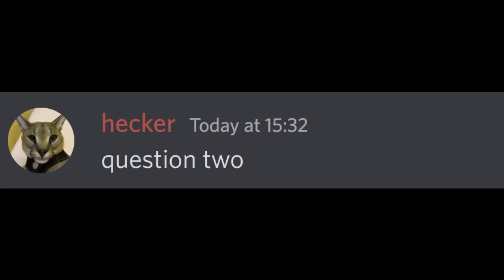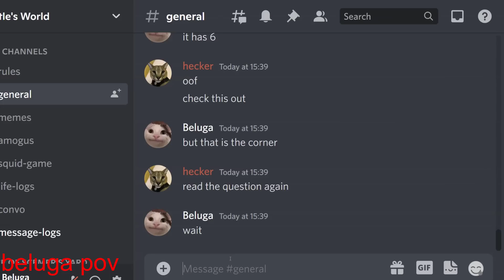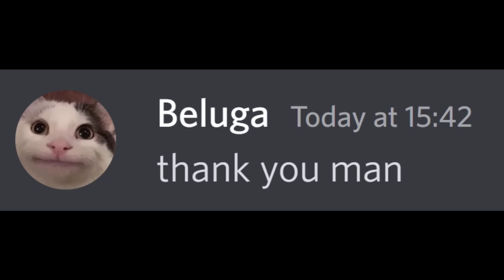When Beluga Takes IQ Test...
beluga takes iq test... 🧠🧠